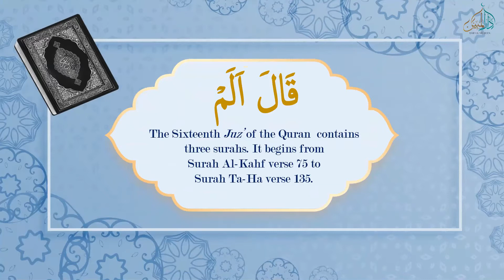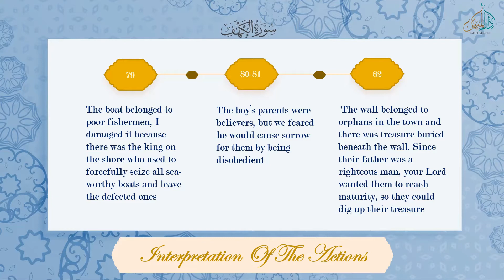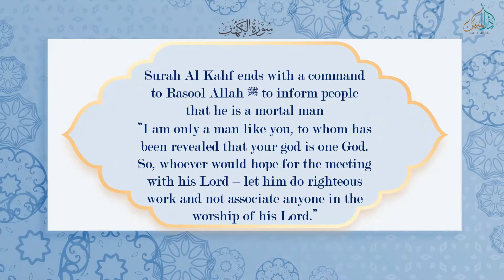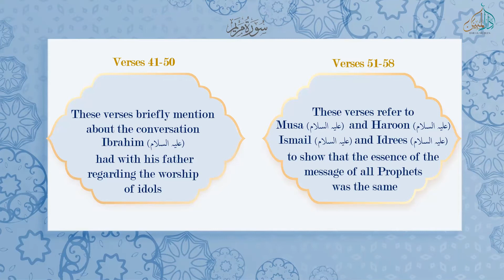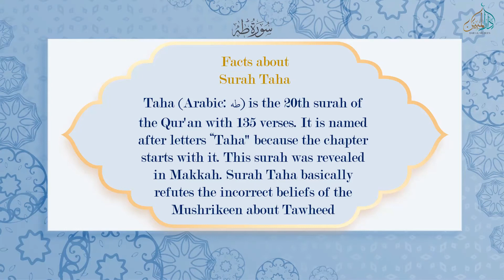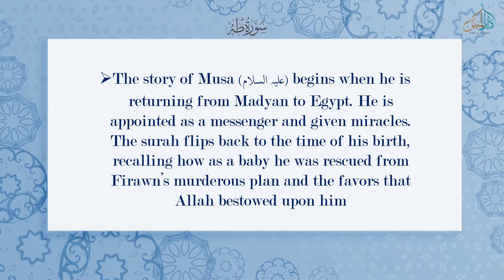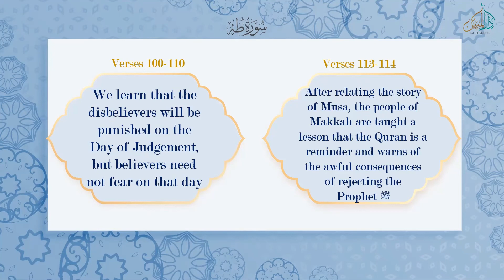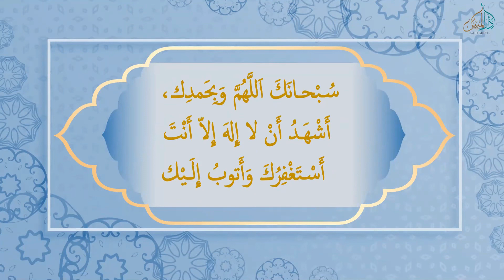JUZZ 16 | THE SUMMARY OF THE QURAN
Wisdoms of The Quran
RAMADAN SERIES

By Aamina Tul Hakeemah

Dar ul Mubeen

Juzz 16 comprises of Surah Al Kahf (75-110) Surah Maryam and Surah Taha